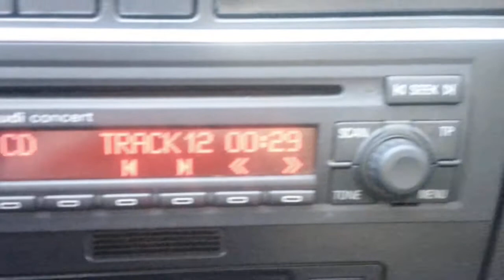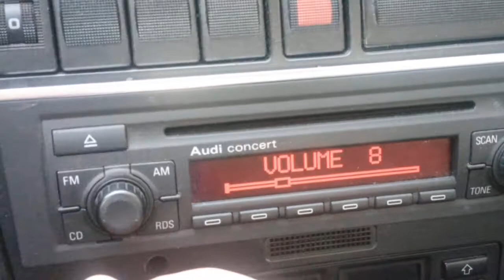Audi Concert playback on standard Audi A4 B5 speakers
Playing a couple of tracks from Snoop Dogg CD on Audi Concert from Audi A4 B6 in Audi A4 B5 with standard speakers.

Przykładowe odtwarzanie na radiu Audi Concert z Audi A4 B6 zamontowanym w Audi A4 B5 ze standardowymi głośnikami.